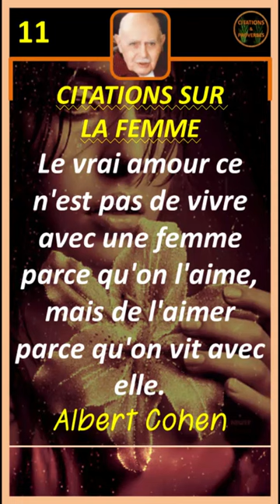Citations sur la femme - Partie 11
Si l’on en croit les écrivains et les philosophes, il n’y aurait pas plus vaste sujet que les femmes. La femme a toujours fasciné et inspiré les plus grands auteurs et les artistes.

Dans cette vidéo, je partage 06 citations sur la femme qui vous aideront à trouver la motivation et la force lorsque les temps deviennent durs.

 Nous recueillons les connaissances, l'inspiration, la motivation et la sagesse des personnes les plus prospères et les partageons avec vous. Nous créons des vidéos pour les catégories suivantes : citations profondes, citations de motivation, citations inspirantes, citations célèbres, citations qui changent la vie, citations sages, citations sur la vie, citations sur la femme, citations sur l'amour et citations de personnes formidables.

Informations sur les droits d'auteur :
 Nous devons déclarer que je n'ai en aucun cas l'intention d'enfreindre les droits du titulaire du droit d'auteur. Le contenu utilisé est strictement à des fins de recherche, révision et pour aider à éduquer. Le tout en vertu de la loi sur l'utilisation équitable.